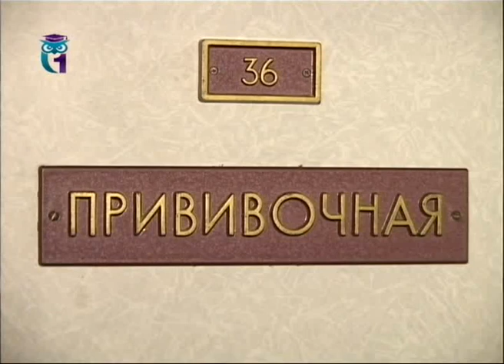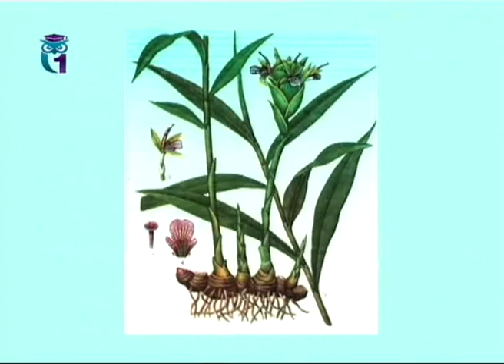Стоит ли удалять родинки. Упражнения на растяжение мышц. Прививки. Имбирь поможет побороть анемию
Передача "Медицина, Здоровье, Красота". Эфир 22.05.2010. Стоит ли удалять родинки, папилломы? Делаем упражнения на растяжения, говорим о прививках. В рубрике «Аптекарский огород» представляем имбирь. Рецепты нашей телезрительницы помогут побороть анемию. Образование для всех. Первый образовательный канал. Другие передачи "Медицина, Здоровье, Красота" смотрите на